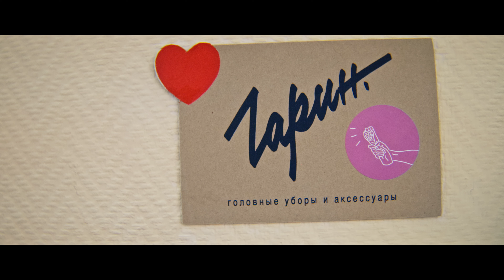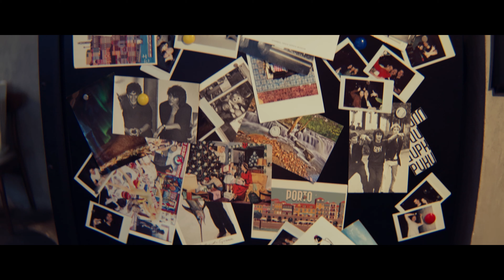ПРОГУЛКА ВОКРУГ ЦВЕТНОГО И СРЕТЕНКИ с Юрием Федосеевым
Мы гуляем по району вокруг Цветного бульвара с Юрой Федосеевым, сооснователем пиццерии «Testa» ) и бара «Голова» Он познакомил нас со своими друзьями — предпринимателями, которые ведут свой бизнес в переулках вокруг Цветного бульвара, а мы делимся с вами.

Producer Timur Nadarov
Director  Kamilla Shishova
DOP Arsenyi Tishin
Editor Anastasiia Zolotareva
MUA Ksenia Kachalova
Second operator Egor Nikolskiy
Sound Director Alexander Razgulov
1st AD Anastasia Burakova

0:00 Юра Федосеев о себе и легендах Цветного бульвара
01:15 Выпить кофе в «Rébellion» ( и найти там единомышленников-велосипедистов или бегунов⠀
02:16 Постучаться в студию художницы Алены Раковой и приобрести современное искусство
04:04 Примерить и купить умопомрачительную шляпу в ателье головных уборов «Гарин»
06:12 Найти то самое вино в гастробистро «Цирк» ( сопроводив его блюдами от шефа мишленовских ресторанов ⠀
07:45 Навести красоту в городской парикмахерской «Mute»  ⠀

«Знаем лично» — проект поддержки малого бизнеса от МТС. Мы верим, что именно малый бизнес формирует локальную культуру, которая является лицом наших улиц и районов.

Мы хотим, чтобы истории наших предпринимателей были услышаны другими активными и предприимчивыми людьми нашего города. Теми, кто может стать покупателями и клиентами у этих маленьких компаний. А также владельцами бизнеса в том же городе, которым важно знать, что они не одни.